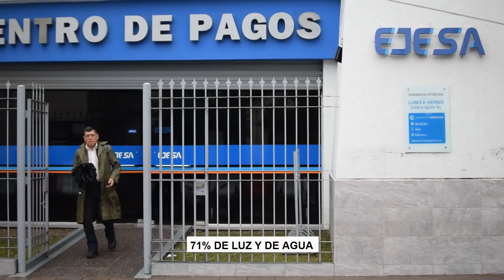Alejandro Vilca Basta de tarifazos